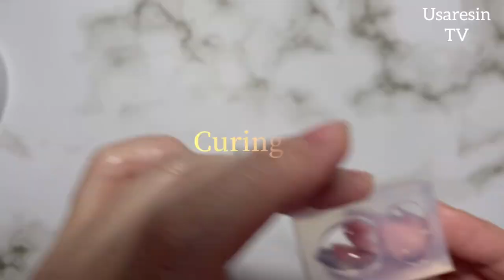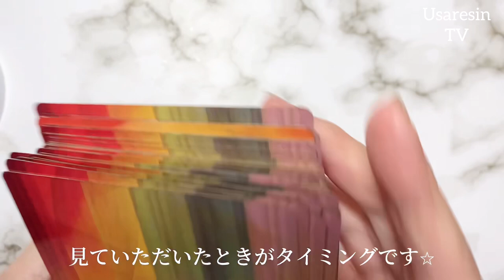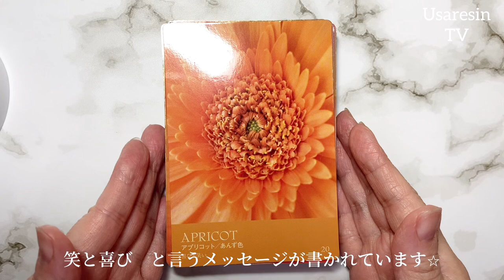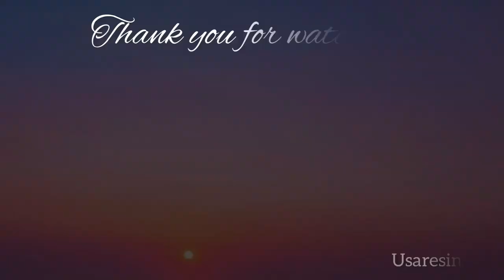【100均 レジン】Can⭐︎Do 新色✨カラージェルが可愛すぎた クリアアクセサリー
*:..｡♡*ﾟ¨ﾟﾟ･*:..｡♡*ﾟ¨ﾟﾟ･*:..｡♡*ﾟ¨ﾟ･*:..｡♡*ﾟ¨ﾟﾟ･*:.

*:..｡♡*ﾟ¨ﾟﾟ･*:..｡♡*ﾟ¨ﾟﾟ･*:..｡♡*ﾟ¨ﾟ･*:..｡♡*ﾟ¨ﾟﾟ･*:.

本日の動画は……✨100均キャンドゥの新色✨6色をご紹介してみました。
ネオンカラーがとても可愛かったです⭐︎

☆使用したシリコン型☆

☆普段から皆様におススメしているレジン液☆